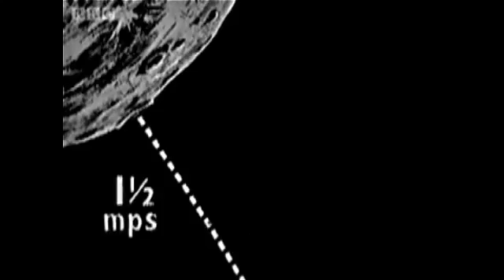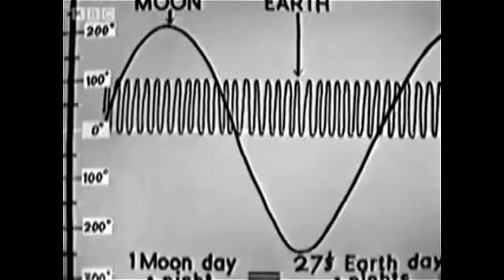Sky at Night - Life on the Moon - 1961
Patrick talks about the possibility of life on the moon in this 1961 edition of the Sky at Night